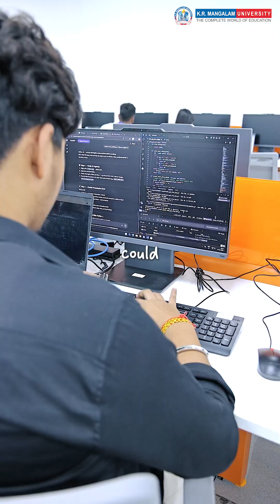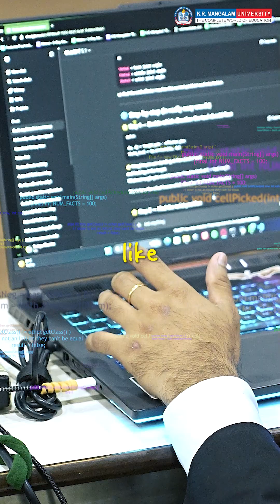Deep Data Hack 2.0: Turning Raw Data Into Real Discovery 🚀🧠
What if one idea could turn raw data into real discovery?

 That’s exactly what happened at Deep Data Hack 2.0, K.R. Mangalam University’s end-to-end machine learning sprint.

This wasn’t a typical hackathon students worked on real, unstructured datasets like consumer behaviour, healthcare prediction, and traffic patterns. They handled the complete ML workflow:
* Data cleaning, missing-value handling & outlier checks
* Feature engineering and exploratory data analysis
* Selecting and building ML models — Random Forest, SVM, KNN, Decision Trees & Ensembles
* Hyperparameter tuning & cross-validation
* Performance testing using accuracy, precision, recall and F1-score
* Creating interactive dashboards using Power BI, Tableau & Python

Every team built a production-style ML pipeline, focusing on models that perform, not just look good on paper.

Industry expert Shikha Munjal evaluated the projects with real-world insights on model logic, overfitting, feature choices, and clarity of presentation.

At K.R. Mangalam University, we go beyond theory, we train students to build ML solutions that create impact.

✨ Follow us for more moments where ideas become algorithms, and algorithms create real change.